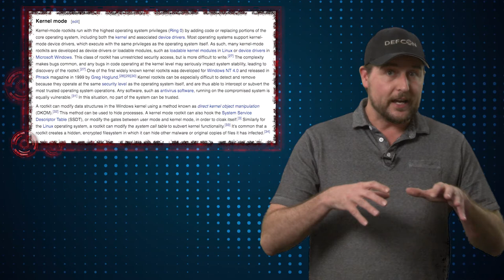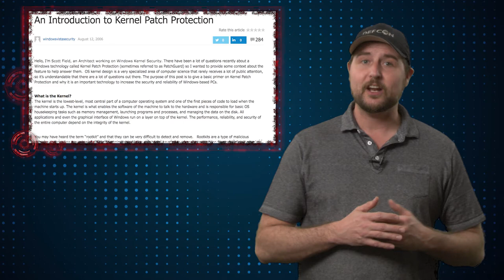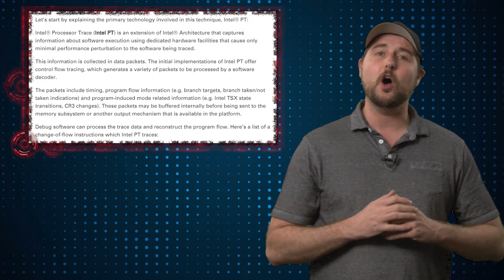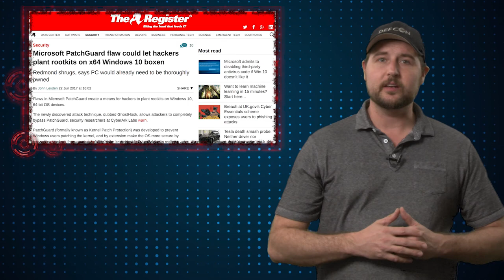GhostHook - Daily Security Byte